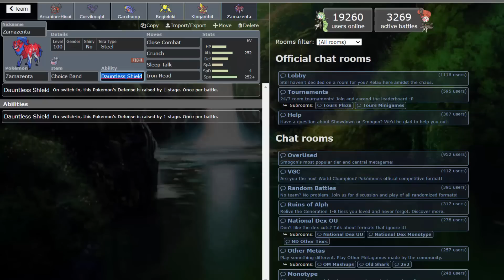BOM GAROTO! ARCANINE HISUI SHOWCASE E O PODER DO TERABLAST REGIELEKI! Pokémon Showdown SV OU!